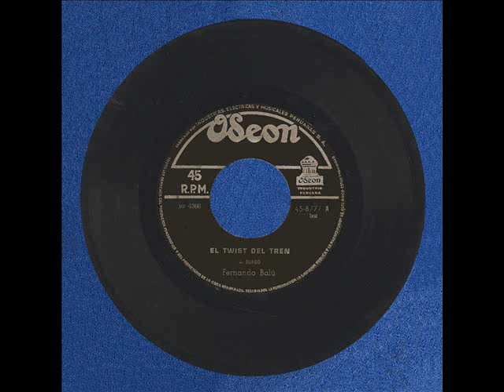youtube video #-4nDpXeWyDY